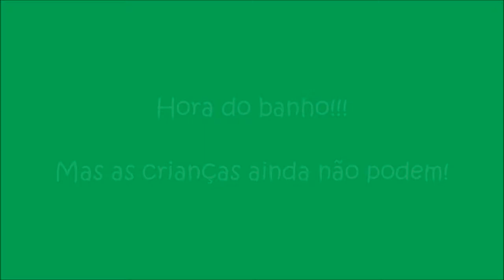Banho delícia!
Depois da chegada de Jorge e Tadeu Onofre só fez cuidar dos novos filhotes! Demorou dias para voltar a tomar banho!